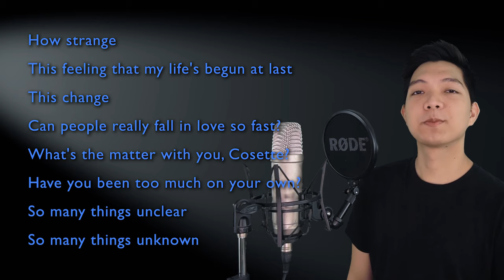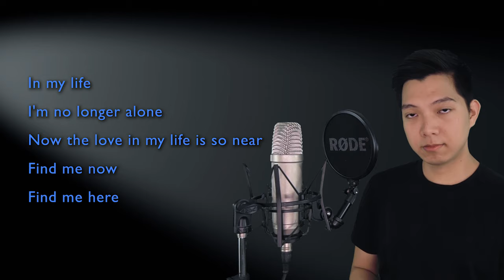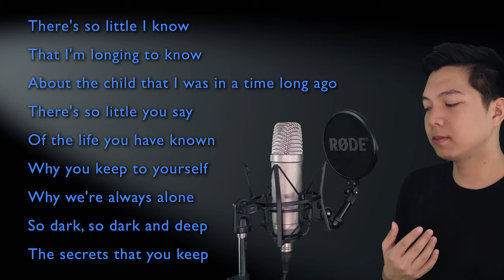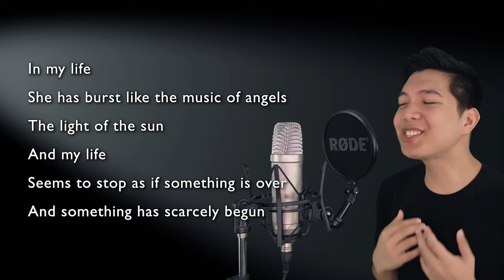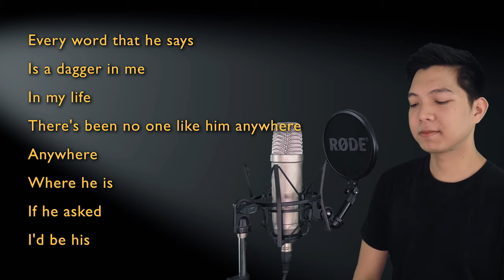In My Life (Valjean/Marius Part Only - Karaoke) - Les Miserables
Sing along with me to some MUSICALS/MOVIES/SERIES song duets that are uploaded here every FRIDAY. Today's karaoke cover is the song In My Life from the musical Les Miserables. Sing with me as Cosette/Eponine as I sing Valjean/Marius, the male part in the song!

Original Instrumental Track purchased on pumproom.com.au